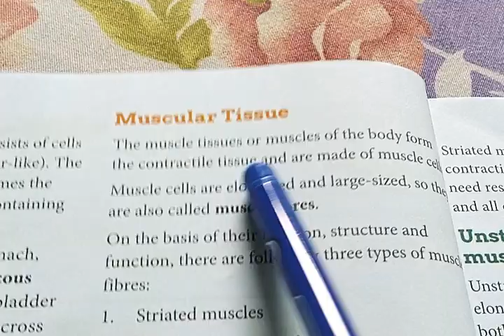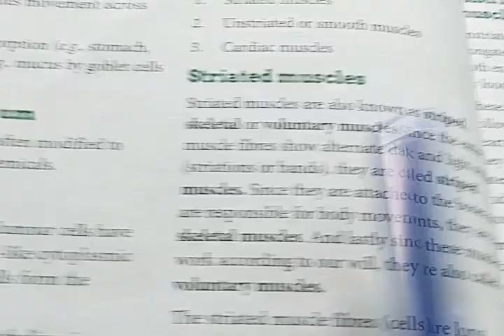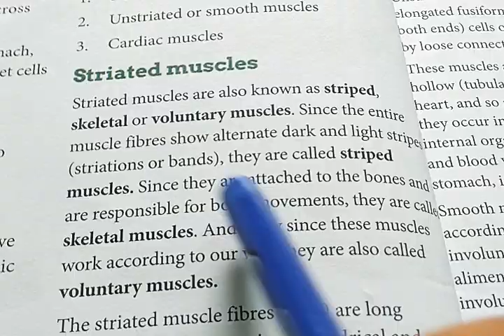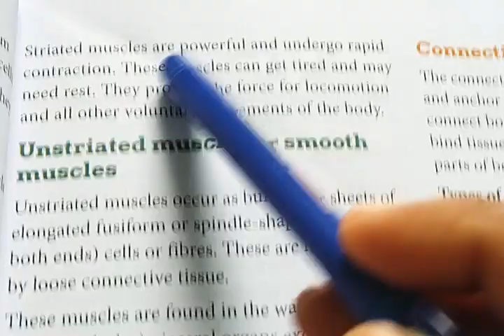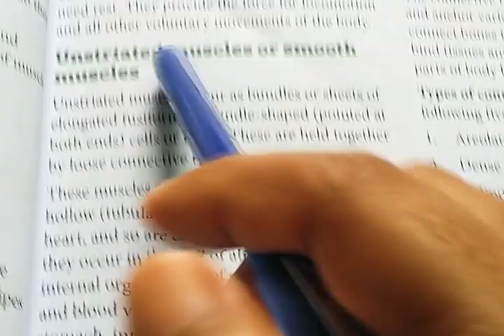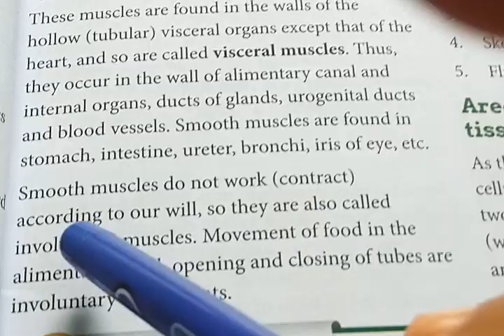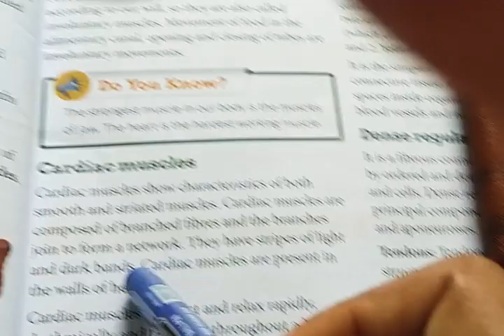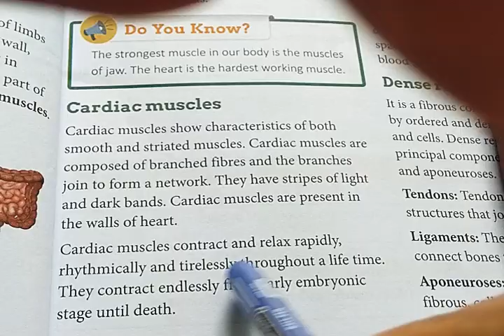Biology 7 (6th class)